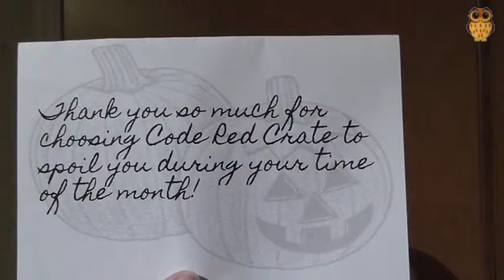Code Red Crate Unboxing - October 2015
Code Red Crate

The Craving Box
Starts at $10 +Shipping

Code Yellow
Starts at $20 +Shipping

Code Orange
Starts at $25 +Shipping

Code Red
Starts at $30 +Shipping